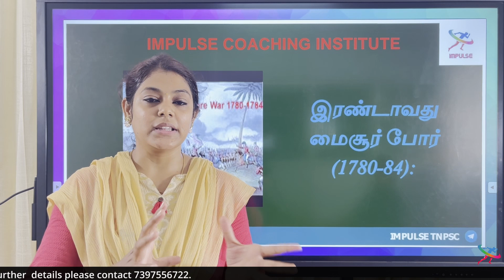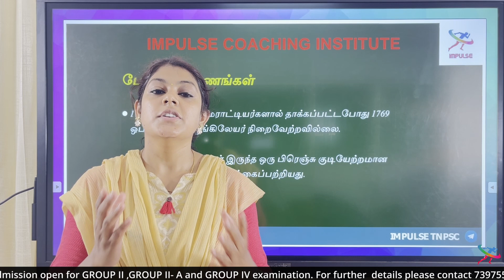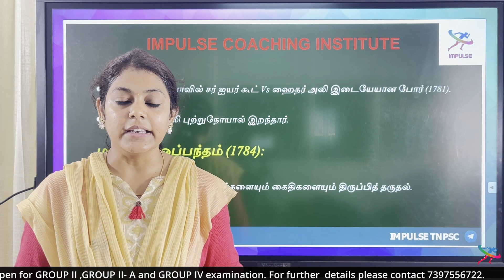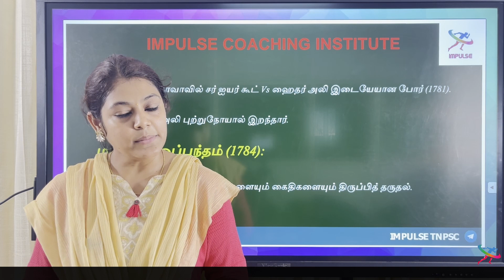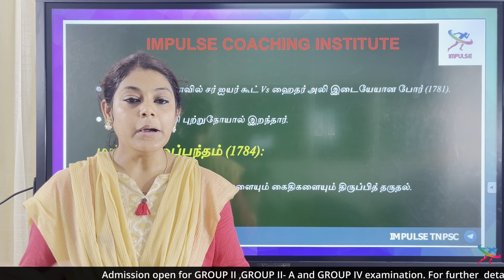இரண்டாவது மைசூர் போர் - TAMIL | IMPULSE COACHING INSTITUTE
Admissions are now open for TNPSC GROUP II and GROUP IV.